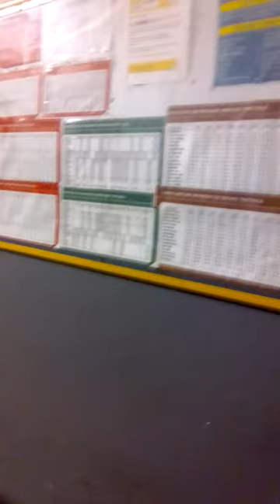Small empty train station Cape Town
Small place